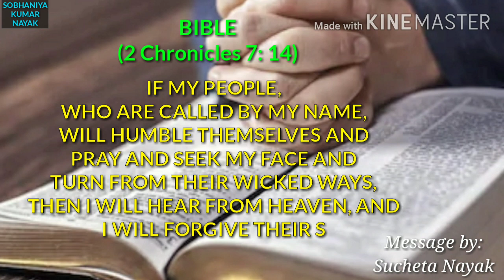हमारे देश चंगा कर / 𝗛𝗮𝗺𝗮𝗿𝗲 𝗗𝗲𝘀𝗵 𝗖𝗵𝗮𝗻𝗴𝗮 𝗞𝗮𝗿 / 𝗡𝗲𝘄 𝗛𝗶𝗻𝗱𝗶 𝗣𝗿𝗮𝘆𝗲𝗿 𝗦𝗼𝗻𝗴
हमारे देश चंगा कर || HAMARE DESH CHANGA KAR || NEW HINDI CHRISTIAN SONG || SOBHANIYA KUMAR NAYAK ||

2 Chonicles 7: 14 - God is saying, "If my people, who are called by my name, will humble themselves and pray and seek my face and turn from their wicked ways, then I will hear from heaven, and I will forgive their sin and will heal their land." (Bible)

Hallelujah!

Hi, this is Rev. Sobhaniya Kumar Nayak and now you are watching your favorite channel SOBHANIYA KUMAR NAYAK YouTube channel.

Special thanks to Rev. Surjit Digal, Sucheta Nayak and Sarita Samuel...

In this video I have presented a very beautiful and special song of prayer to God for the healing of our Nation... The song is HAMARE DESH CHANGA KAR.

Hope you all will like this song. Also request you to share this song and also if you wish to pray for our Country India then please sing with us and pray for the healing of our nation...

Lyric, Composition & Music: Rev. Sobhaniya Kumar Nayak
Singers: Rev. Sobhaniya Kumar Nayak & Sradhanjali Nayak
Keyboard: Bro. Jifriyam Digal
Mixing & Mastering & Bass Guitar: Bro. Nicky
Hindi Lyric Editing: Sarita Samuel
Recorded At: Hosanna Studio, Raikia, Kandhamal District, Odisha, India